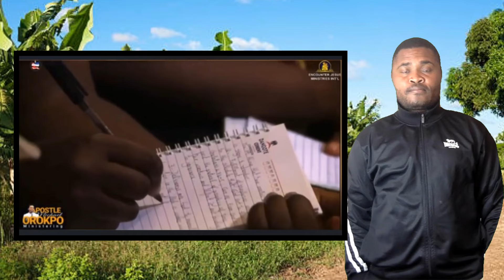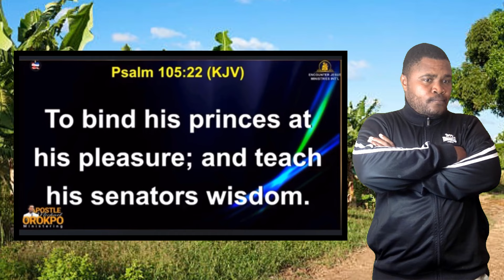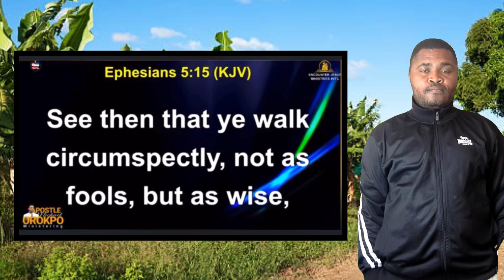Let No One Discourage You, Carry On.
Never ever give up. keep it going.